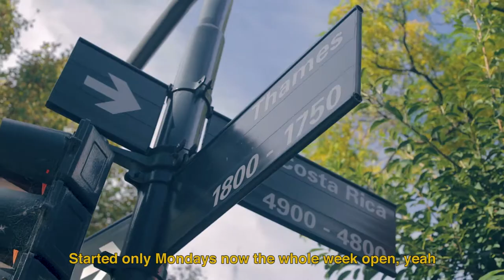Videoclip de Chicken Bros - Started Only Mondays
Está inspirado en el videoclip de drake started from the bottom

La canción y el vídeo cuenta nuestra historia de cómo los Chicekn Bros pasaron de tener una idea a su propio local en Palermo.
Producción y Dirección: Blue producciones
Asistencia General: Christian Camacho
Canción: Spike
Cámarografo: Anabella Delhom
Edición: Melissa Willaerts cc Anabella Delhom
Corrección de color: Melissa Willaerts.